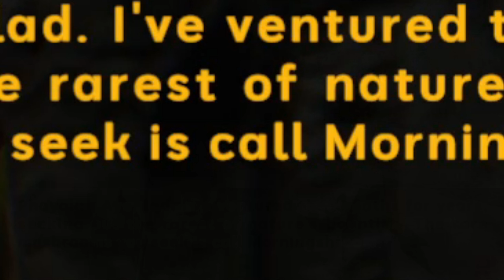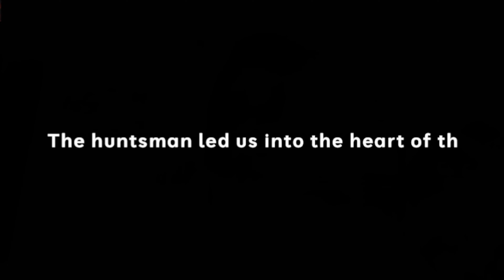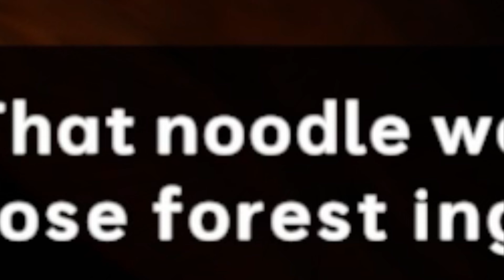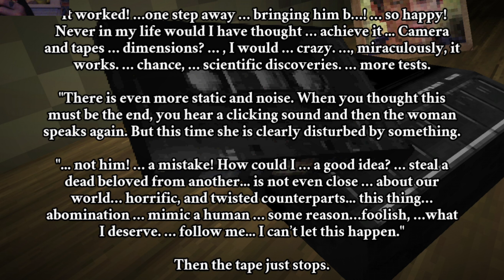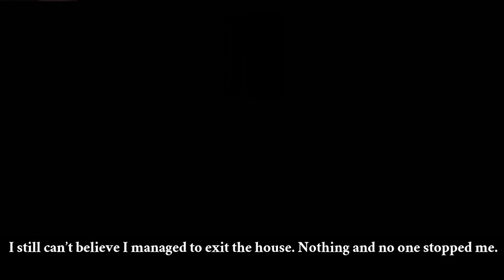SHADOW FANG AND THE OTHER ONE DOUBLE FEATURE EPISODE